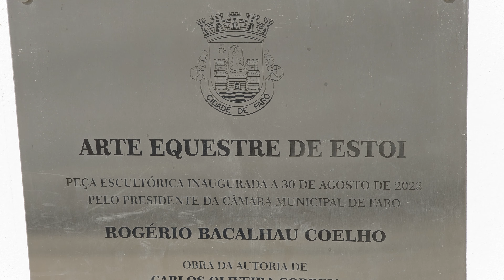Flea market in Estoi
A ealking tour at the flea market in Estoi, Faro.